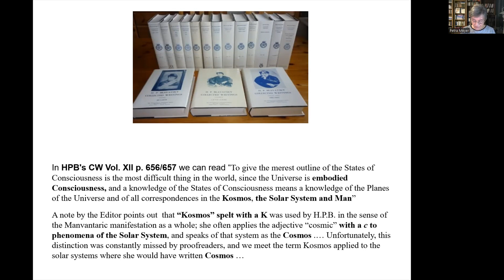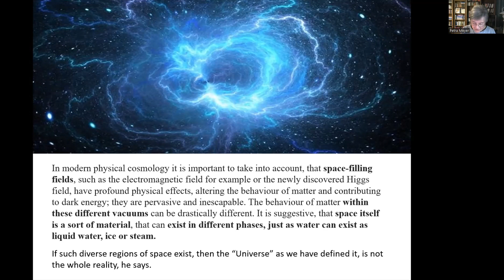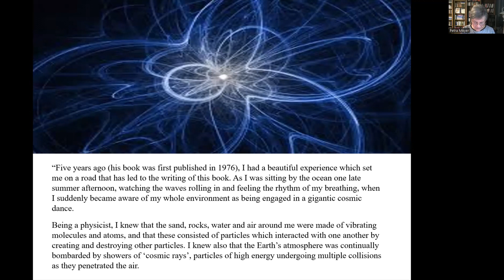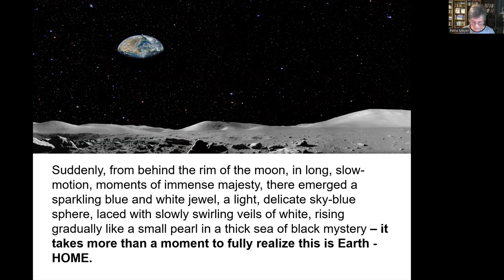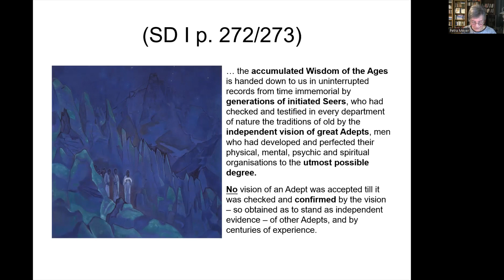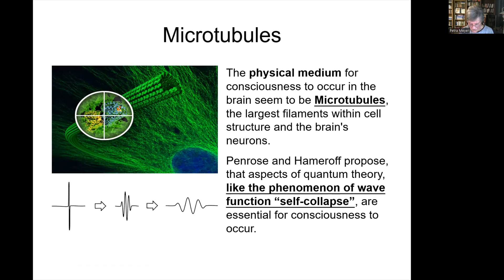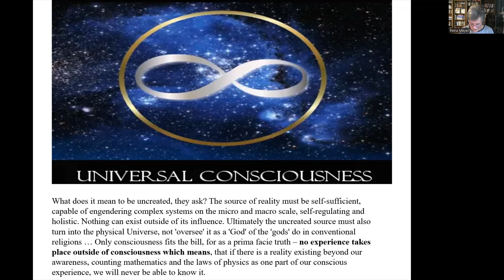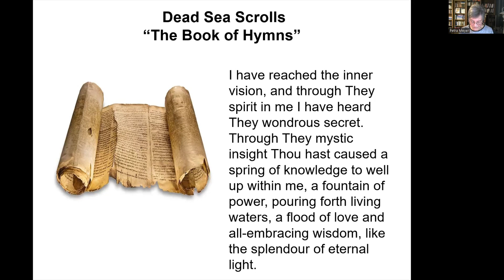Consciousness cosmic and human: Petra Mayer